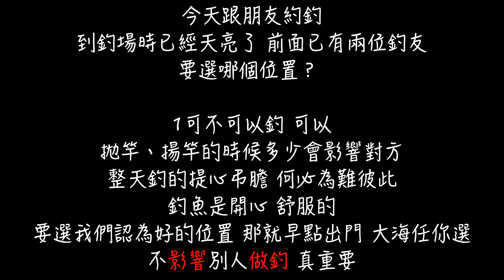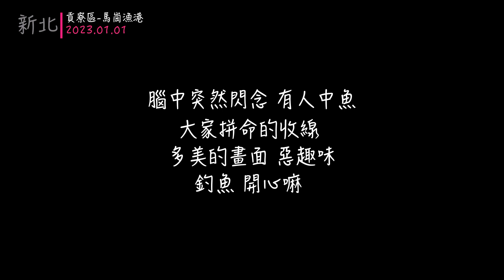【磯釣】東北角釣遊｜馬崗漁港｜從釣座看人品？｜2023/01/01